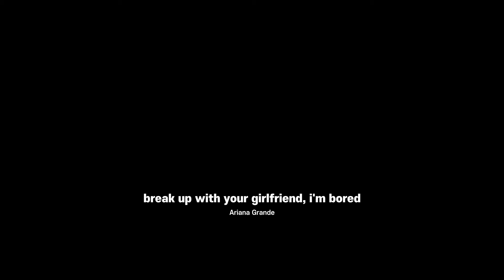break up with your girlfriend, i'm bored - Ariana Grande |Moon.B Choreography|THE CODE DANCE STUDIO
THE CODE DANCE STUDIO
더 코드 댄스 스튜디오

break up with your girlfriend, i'm bored - Ariana Grande
|Moon.B Choreography|